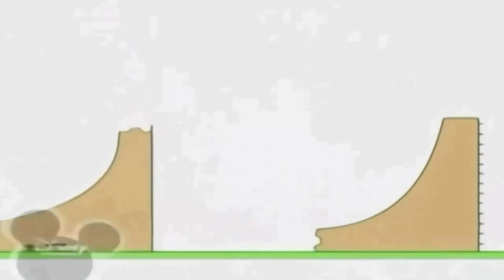5 липня 2021 р.